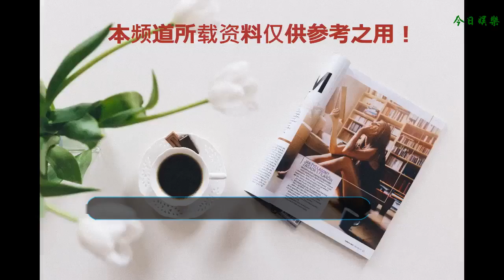趙麗穎新劇《知否》即將來襲，男主撞臉？角色反差惹心疼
近幾年來，文學作品在影視劇也是廣受歡迎的，在即將要上映的《知否知否應是綠肥紅瘦》其實也是屬于文學作品翻拍而來，但是卻不影響讀者們對他的喜愛，隨著前段時間熱火的《楚喬傳》，趙麗穎的表現是深受粉絲們的喜歡，也是非常期待她能出新戲，果然功夫不負有心人她的新戲即將上映了。
    這部劇是改編自關心則亂的同名小說，是由趙麗穎、馮紹峰、朱一龍、王仁君等主演的一部古代社會家庭題材的電視劇，這部劇長達70集，通過北宋官宦家庭少女明蘭的成長到愛情再到婚姻故事，講述一個家宅的興榮，古代禮教制度下的女性奮斗傳奇。可以說是一部非常有看點的戲啊。但是這部劇從開拍到現在也已經有一年了，可是卻還是遲遲未播，讓影迷等著也是非常的著急啊，但是我們應該堅信一部好的電視劇是值得我們等待的。
    在這部劇中趙麗穎飾演的是明蘭，雖然她從小天資聰慧但是無奈在家中一直受到嫡母的打壓，忍辱負重，自強自立，跨越重重障礙為自己的母親報仇。而且趙麗穎為了自己的形象符合劇中的形象，原本瘦下去的她，一直在增肥，又回到了我們記憶中的小包子了。為了在觀眾面前展示最好的一面，趙麗穎真的是名副其實的“拼命三郎。”
    馮紹峰的出現在這部劇中也是一大亮點，他所飾演的顧廷燁是世家侯府的公子，年少頑皮但是明蘭陷入危險時都是他出來解救的，后來經過輾轉最后娶了明蘭，趙麗穎和馮紹峰這對cp的結合確實有點讓人意想不到，前段時間也有網友發現趙麗穎和馮紹峰兩個人單獨出來吃飯，網友們也紛紛猜測”他們兩個人是不是在一起了，是不是在拍戲的時候日久生情了，““不過也有網友表示他們在一起也是挺好的。”
    在這部劇中還有另外一個看點就是我們的居居老師啦，朱一龍在劇中所扮演的齊衡，是一位一直默默喜歡著明蘭的癡情漢子，但是無奈家庭的原因他并不能與明蘭在一起，這讓網友們否感嘆不已，而且粉絲們表示”看完片花，衡哥兒太戳心了，一段注定無望的感情“引得網友們心疼不已。我們的居居老師果然演戲都是非常的深情，惹得粉絲們的少女心又開始泛濫了。
    還有一大驚喜男主出演居然在《香蜜沉沉燼如霜》中的的王仁君，也許看名字網友會不認得，但是要說是錦覓的爹水神大人，看過劇的女孩應該就都知道了吧。他在劇中扮演的是一位學識淵博的哥哥，是個非常討喜的角色，而且有網友表示他跟馮紹峰長得非常的像，一位是明蘭的丈夫，一位是非常疼愛明蘭的哥哥，其實網友們也非常期待他們在劇中的演技pk，不是說想要看他們誰的演技好，而是說看看他們對趙麗穎在戲中的感情，對于這部即將上映的劇，你們會一直追下去嗎？